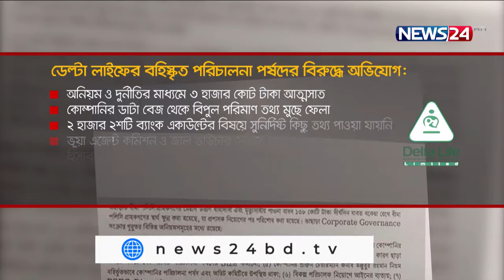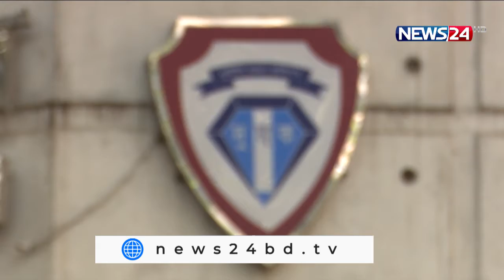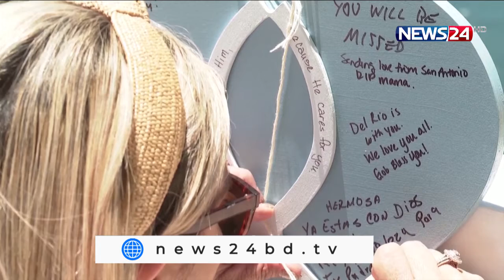NEWS24 দিনের সংবাদ at 2pm News on 3rd June 2022 on News24 ||3Jun.22